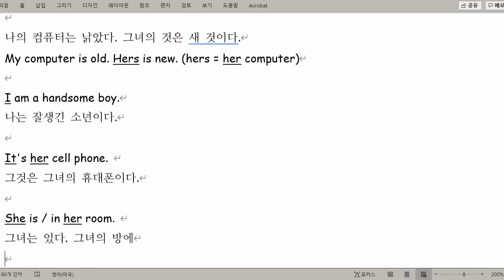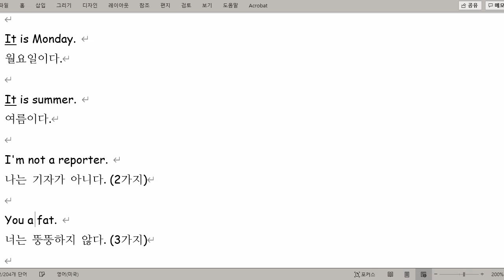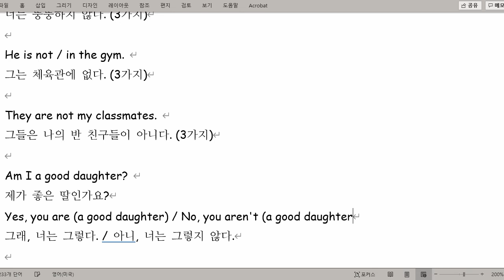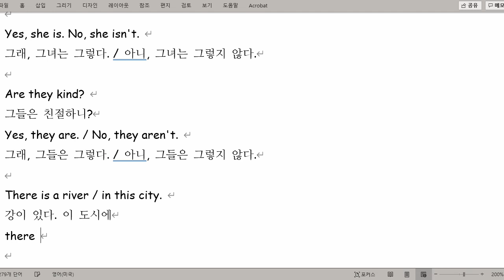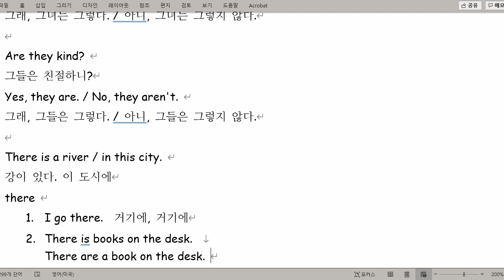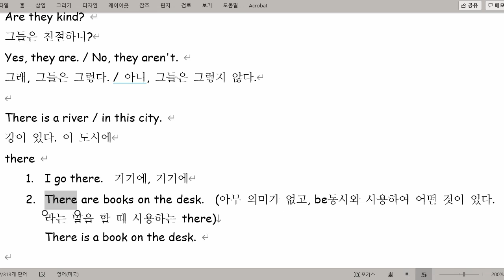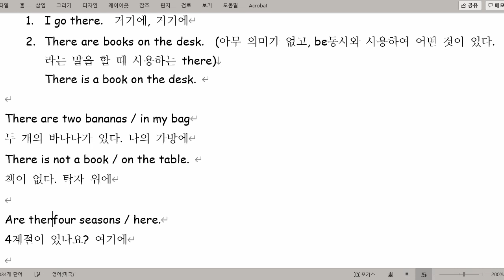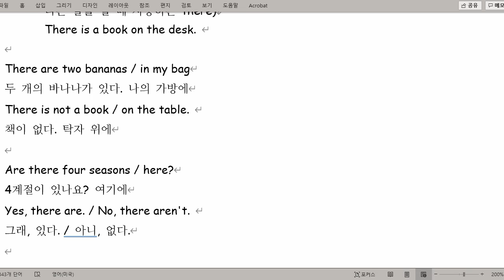김지우 2021 09 10 중등문법 성취도 87